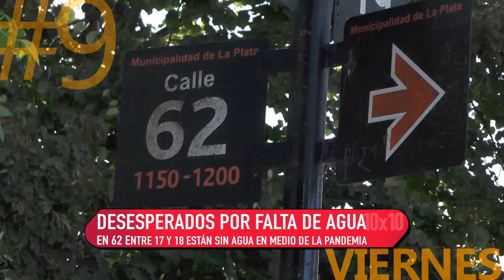10 x 10 20 3 20